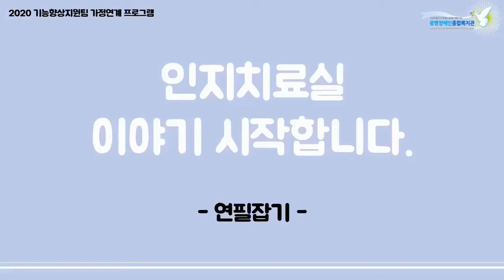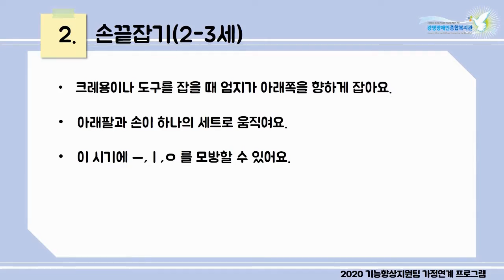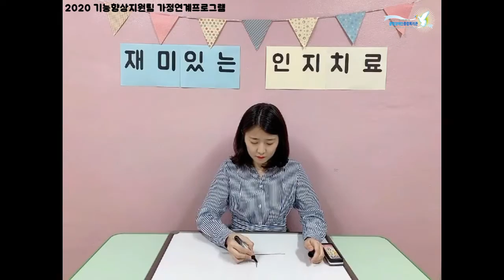[광나는 TV] 인지-연필잡기 발달 및 자세잡기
*연령에 따른 상지 발달 및 연필 잡기 패턴에 대한 설명입니다. 각 연령에 맞는 연필 잡기 예시를 보면서 아동의 수준을 파악하고 자세를 잡아줄 수 있습니다. 몸의 정렬을 바로 세우고 연필을 잡을 수 있도록 해주세요!